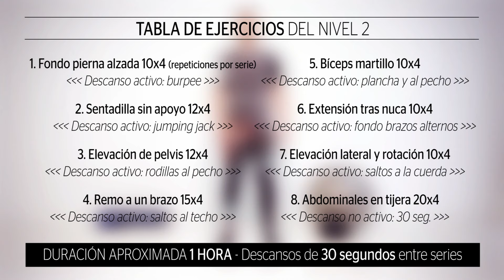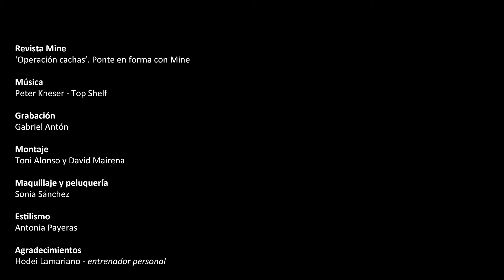NIVEL 2 | Cómo ponerse en forma en tu propia casa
Mine presenta el NIVEL 2 de 'Operación cachas'. Este es la tabla de ejercicios:

1- Fondo pierna alzada 10x4, repeticiones por serie
- Descanso activo entre serie y serie: burpee 10x4

2. Sentadilla sin apoyo 12x4
- Descanso activo entre serie y serie: jumping jack 30x4

3. Elevación de pelvis 12x4
- Descanso activo entre serie y serie: rodillas al pecho 20x4

4. Remo a un brazo 15x4
- Descanso activo entre serie y serie: saltos al techo 20x4

5. Bíceps martillo 10x4
- Descanso activo entre serie y serie: plancha y piernas al pecho 30x4 con cada pierna.

6. Extensión tras nuca 10x4
- Descanso activo entre serie y serie: fondo brazos alternos 20x4

7. Elevación lateral y rotación 10x4
- Descanso activo entre serie y serie: saltos a la cuerda 30"x4

8. Abdominales en tijera 20x4
- Descanso NO activo entre serie y serie de 30 segundos

Tonifica tu cuerpo con una tabla de ejercicios de acuerdo a tu nivel. No te llevará más de una hora al día. Los milagros no existen pero, ¿qué es una hora al día? Podrás ir avanzando de nivel conforme pasen los días.